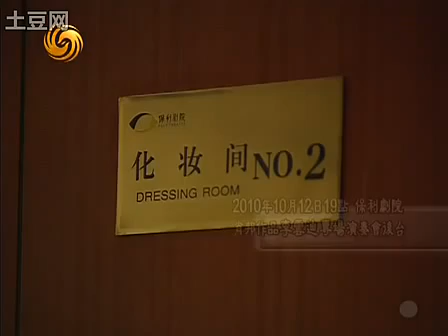【with english translation】Yundi Li Interview许戈辉 名人面对面 李云迪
许戈辉 名人面对面 李云迪